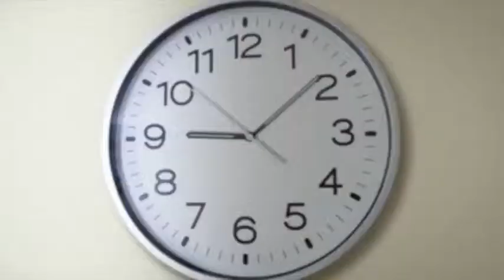La Famille tout-écran : Cet écran qui nous isoles…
Pour accompagner les familles dans l’utilisation de leurs écrans,  les caisses d’Allocations familiales, en partenariat avec le centre pour l’éducation aux médias et à l’information, ont conçu la série « La famille Tout-écran ».

Juliette passe de longues heures sur son téléphone alors que sa famille s'agite toute la journée autour d'elle. Elle s'isole et la notion du temps n'existe plus pour Juliette. Il faut vraiment que Juliette lève le nez de son téléphone : ils s’en passe de belles dans la maison !